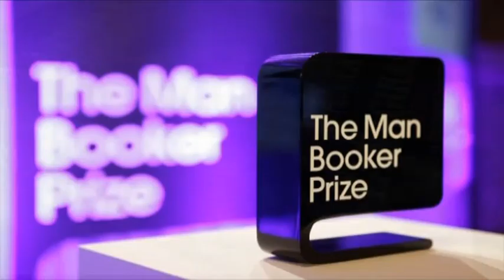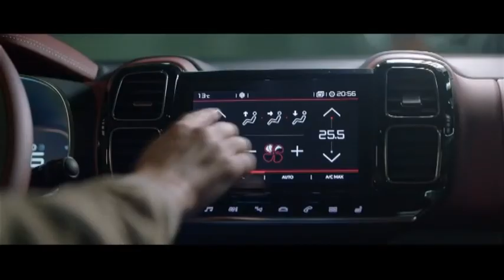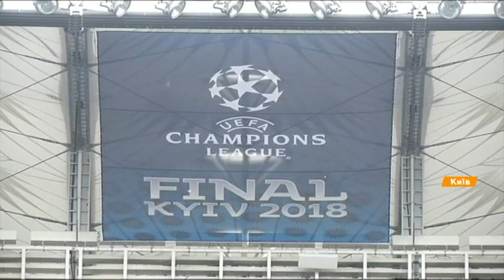Выпуск 7.45 23 мая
Факты ICTV - свежие новости состоянию на 7.45 23 мая. Ключевые из них:

- в крови 20-летней Елены Зайцевой не было опиатов. Такие новые данные;

- космическая компания Илона Маска Space X снова осуществила успешный запуск ракеты многоразового использования Folken 9;

- французский автопроизводитель Citroen официально представил для европейского рынка новый кроссовер C5 Aircross.